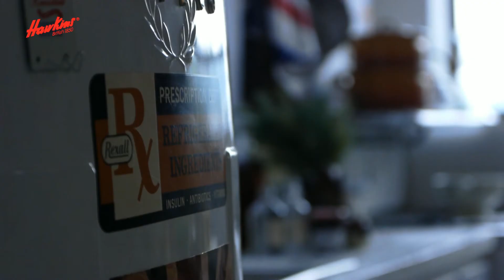[윤건/호킨스] 호킨스(HAWKINS) x 윤건 12FW 영상~~ ABC마트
커피를 마시며, 음악과 요리를 만들고
글도 쓰는 팔방미남 윤건씨~~

평소 브리티쉬 스타일로도 정평이 나있죠~
ABC마트의 호킨스와 유니온잭만으로도
영국 로케의 느낌이 물씬 났던 그 촬영의 현장으로 가보시죠~~